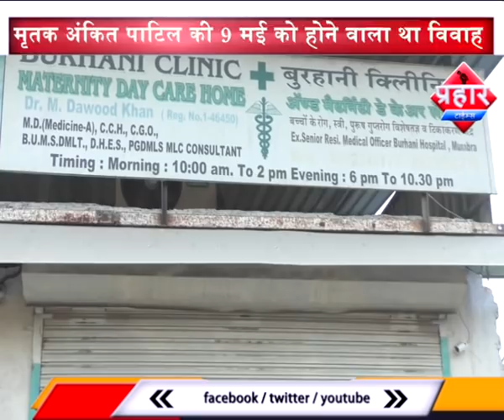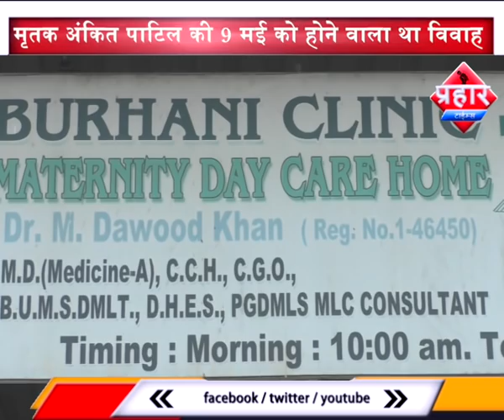गलत इंजेसक्शन से युवक की मौत,परिवार के लोग सदमें में | Prahar Times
गलत इंजेसक्शन से
युवक की मौत,परिवार के लोग सदमें में

परिवार का आरोप डॉक्टर ने लगाया गलत इंजेक्शन

मृतक अंकित पाटिल की 9 मई को होने वाला था विवाह

पुलिस मामले की जांच में जुटी,जांच पूरा होने पर सच सामने आएगा

prahar times